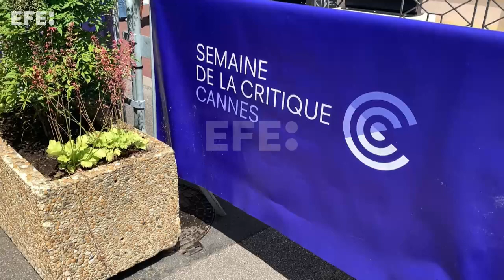El filme colombiano "La Jauría" gana la Semana de la Crítica de Cannes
Cannes (Francia), 25 may (EFE).- (Imagen: Marta Garde) La película "La jauría", del director colombiano Andrés Ramírez Pulido, ganó este miércoles el gran premio de la Semana de la Crítica, apartado paralelo del Festival de Cannes.
Edición y locución: Mercedes Ortuño Lizarán